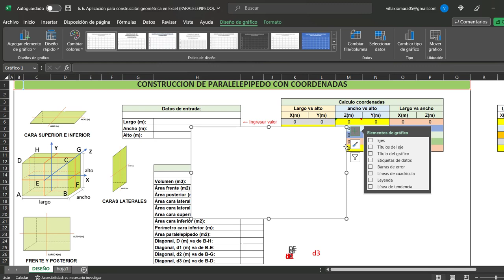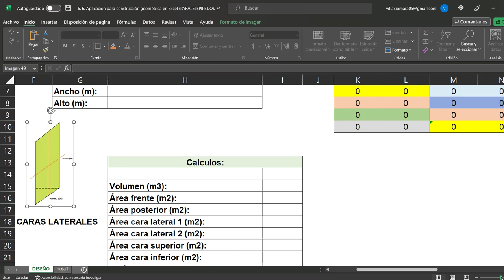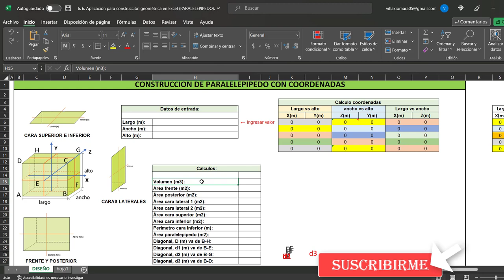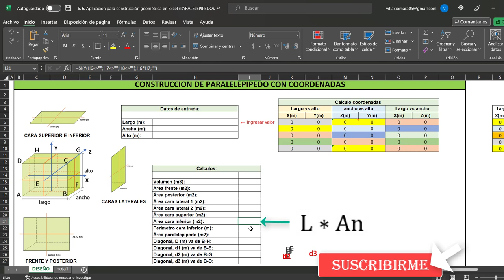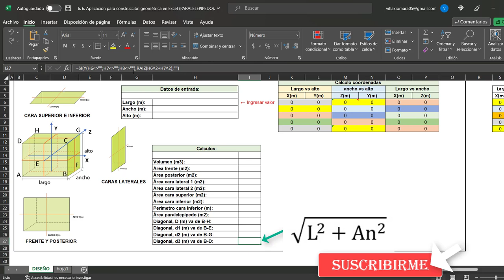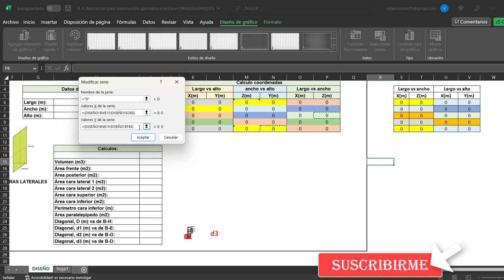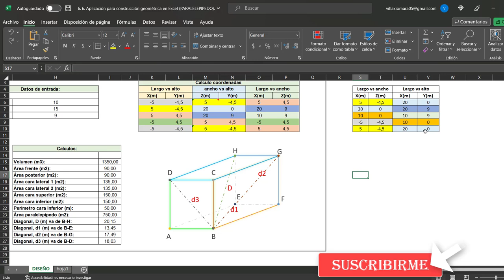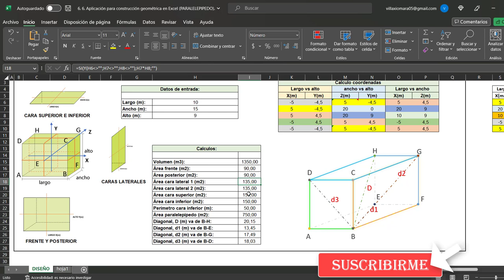Cubo en Excel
En este video, les mostraré cómo crear un cubo en Excel. Este cubo es una representación geométrica generada a partir de coordenadas según datos ingresados.

Al final de este video, podrá crear un cubo en Excel y usarlo para comprender mejor sus formulas. ¡Así que no te lo pierdas, mira el video ahora!